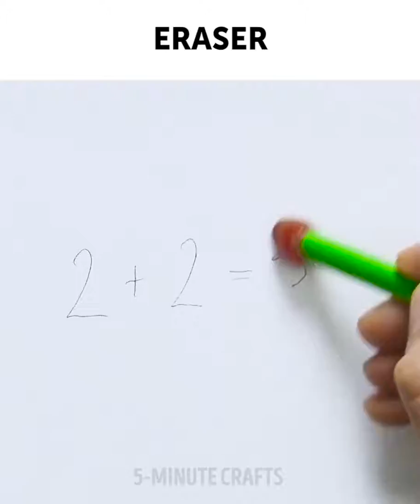7 sáng tạo với keo nến ♦Có thể bạn chưa biết♦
7 sáng tạo với keo nến - keo nến cũng có rất nhiều ứng dụng độc đáo, cùng xem để biết những ứng dụng đó là gì ☺☺☺